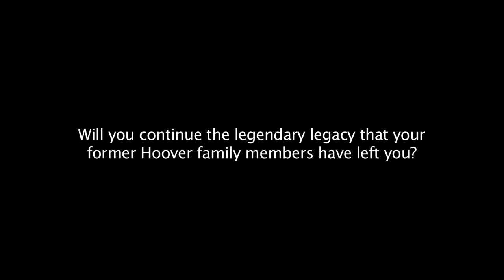Hoover Tornado Athletic